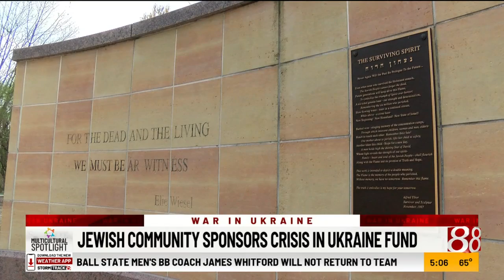Jewish community sponsors Crisis in Ukraine fund